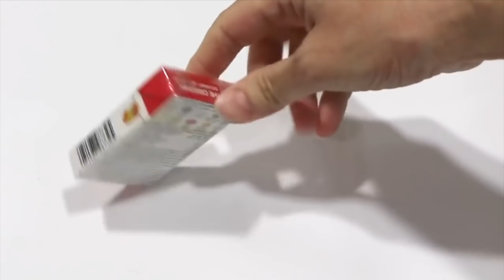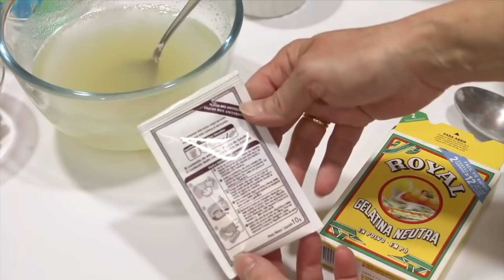RECETAS DE GELATINA O GRENETINA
LA COCINERA DECORA POSTRES CON RECETAS DE GELATINA O GRENETINA